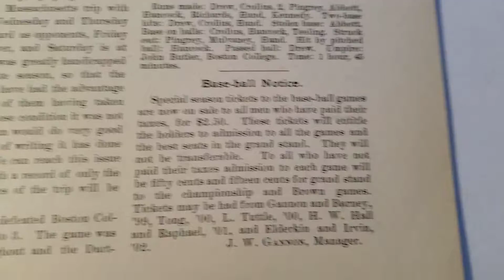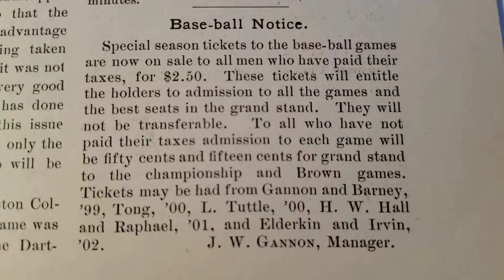1899 - SPECIAL SEASON TICKETS TO DARTMOUTH COLLEGE BASEBALL